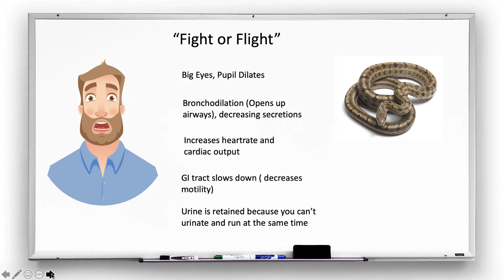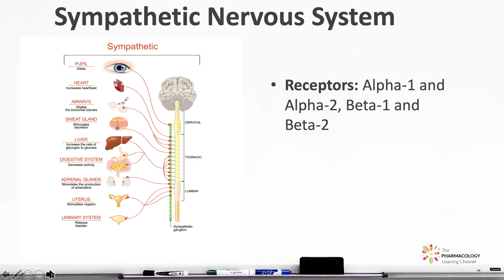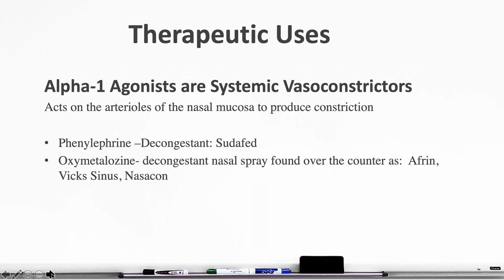Alpha-1 Receptors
This video teaches you the key facts that you need to know to learn pharmacology in under 5 minutes!